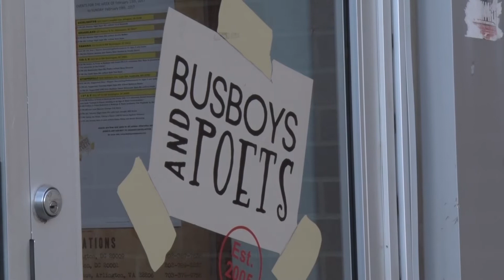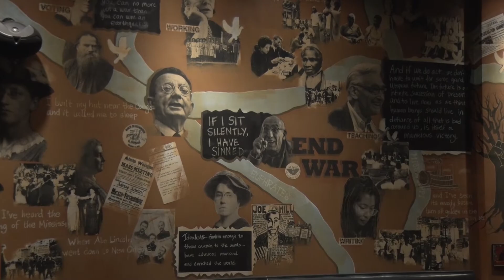IMMIGRANT CLOSING: Area restaurants close down for a day to support immigrants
HYATTSVILLE, Maryland-- Restaurants in the D.C. area closed down for the day on Thursday in support of the national "Day Without Immigrants."